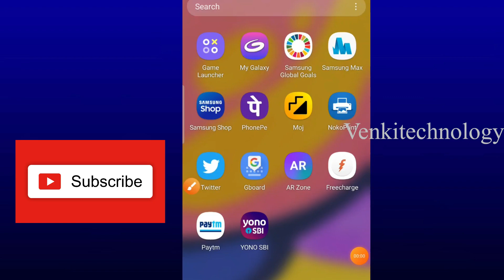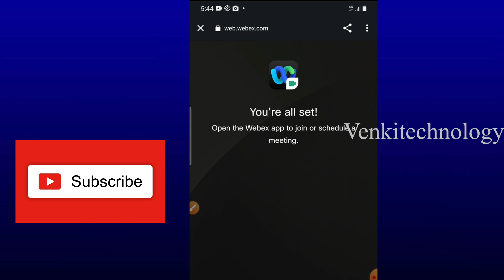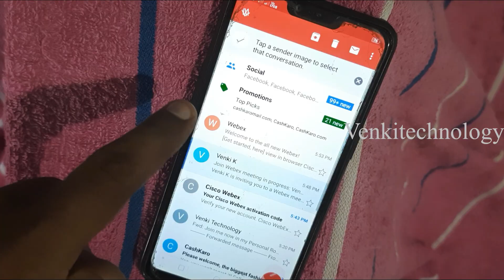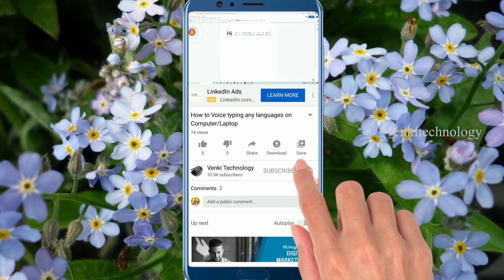How to Teach Online Classes in Telugu || Online Teaching Best App Free ||Venkitechnology